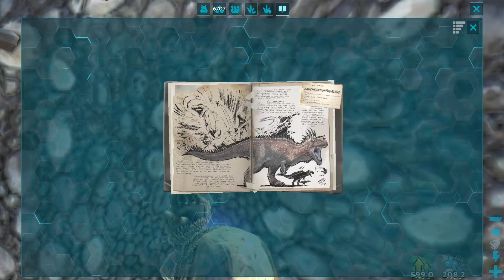Ark Survival Evolved - Ep 46 - Domando Carcharodontosaurus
Jogando Ark